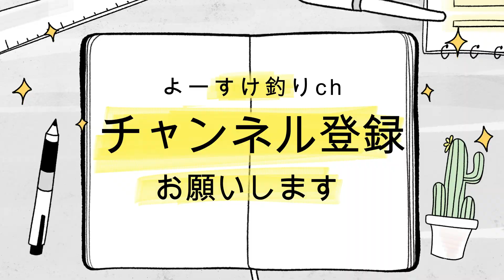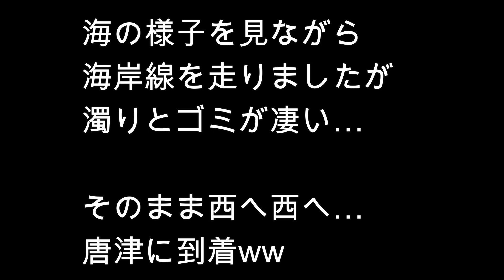【キス釣り】7月豪雨の翌日サーフでキス釣りしてきました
前日の朝まで大雨。沢山の地域に警報が出ていました。
翌日は梅雨の晴れ間で、夕方まで天気が良い様なので久しぶりにキス釣りへ行ってきました。

▼クーラー投入口から直接ビニール袋へ入る改造はこちらの動画です
■本日のタックル
[ロッド]
Daiwa　Sky Caster AGS 35-405
（ダイワ　スカイキャスター）
[リール]
Daiwa 19TOURNAMENT SURF 45 HG 05PE
（19トーナメントサーフ45）